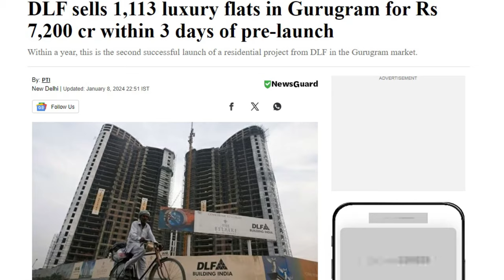Silverglades Legacy - New Residential Launch Sector 63a Golf Course Extension road Gurgaon - 3&4 Bhk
Golf Course Extension Road is one of the most premium Locations for buying any Residential or Commercial properties in Gurgaon.

Silverglade is coming up with an ultra-luxury Residential Project Silverglades Legacy in Sector 63 a, Golf Course Extension Road of Gurgaon.

silverglade is a well known name in real estate and has developed few buy landmark projects over the years. Siveglade hightown is one of the most luxury project on my road which has been developed by silverglade itself.

Surrounded by Premium Projects like Mahindra Luminaire, Conscient Hines Elevate and Ireo Grand Arch, Silverglade Sector 63a  is one of the best residential projects in Gurgaon.

sector 59 is the nearest sector from sector 57 metro station that is surrounded by SEZ and commercial office spaces that are almost 60-70% occupied.

having aravali rages starting point just in close proximity makes this upcoming residential project of silver glades one of the best projects with uninterrupted view for ever, cause there won't be any residential project coming to take away the scenic view of aravali.